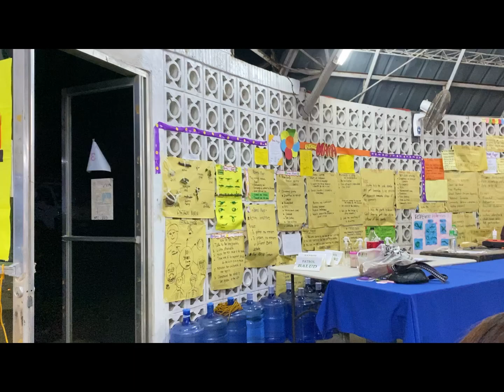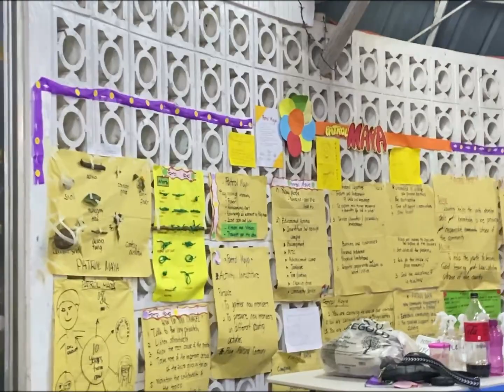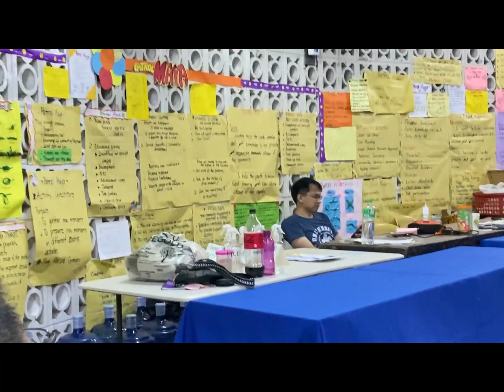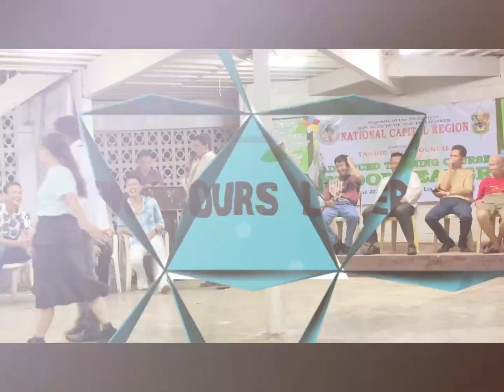WBH (Social Night 2023)